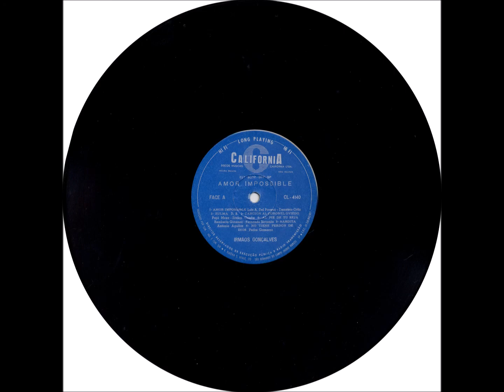Polca - A6 - No Tiene Perdon de Dios - P. Gamarra - Irmãos Gonçalves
Irmãos Gonçalves - Amor Impossible - 1979 - Dupla Vocal Masculina  - Latina